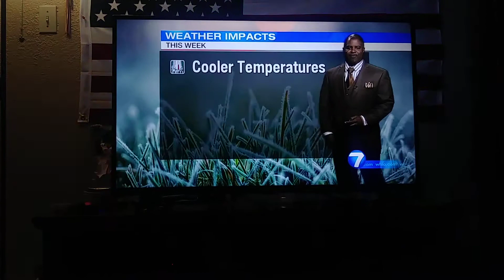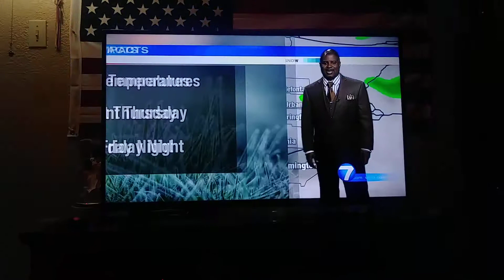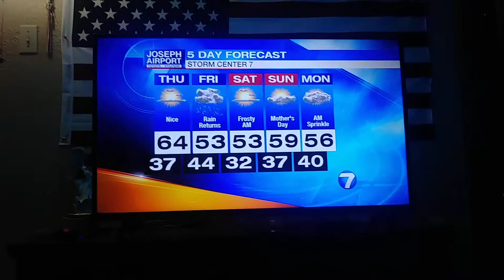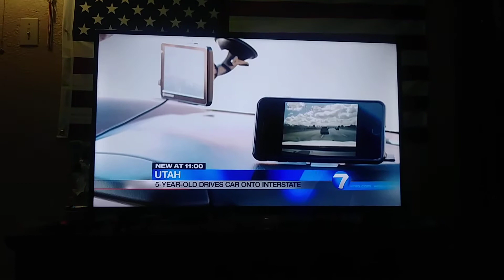Dontae Jones Weather update for Dayton,Ohio Whio t.v.